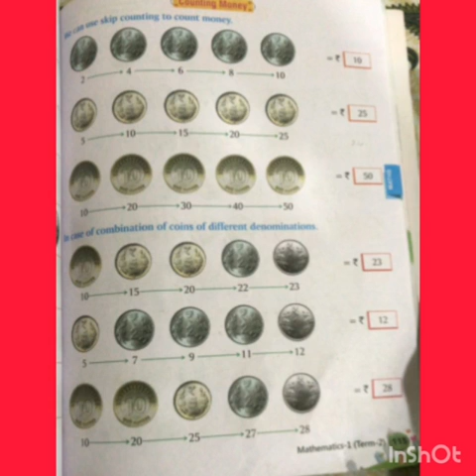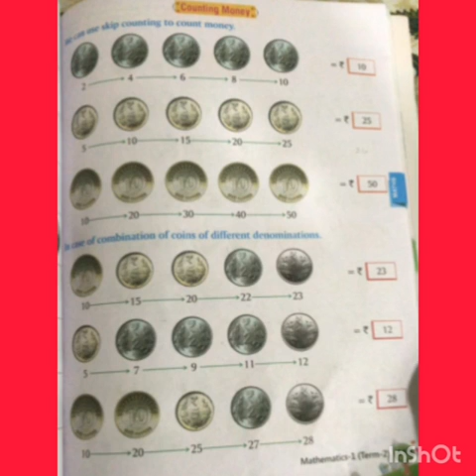GRADE-1 (MATHS) (CH-7) (EXPLANATION PART-2 MONEY) THE SOUTH INTERNATIONAL SCHOOL